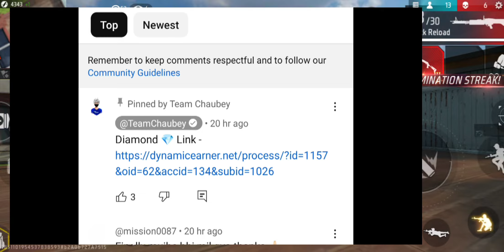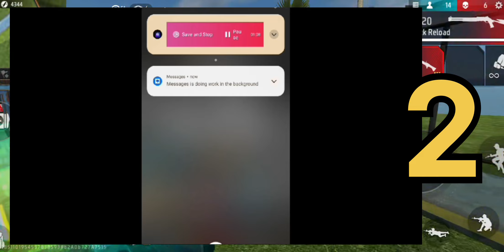FREE FIRE REDEEM CODE TODAY 31 OCTOBER REDEEM CODE FREE FIRE | FF REDEEM CODE TODAY 31 OCTOBER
FREE FIRE REDEEM CODE TODAY OCTOBER 31| FF REWARDS REDEEM CODE | FF REDEEM CODE TODAY31 OCTOBER

Cover Topic :-
1) free fire redeem code today
2) free fire redeem code 2024
3) free fire redeem code daily update
4) free fire redeem code today new
5) free fire redeem code site
6) free fire redeem code generator
7) free fire redeem code rewards
8) free fire redeem code today

FREE FIRE REDEEM CODE FOR TODAY 31 OCTOBER
FF REWARDS REDEEM CODE
FF REDEEM CODE TODAY 31 OCTOBER
free fire new redeem code today 31 October
ff

ff reward
Redeem Codes 31 October